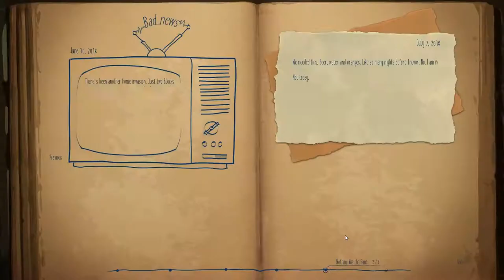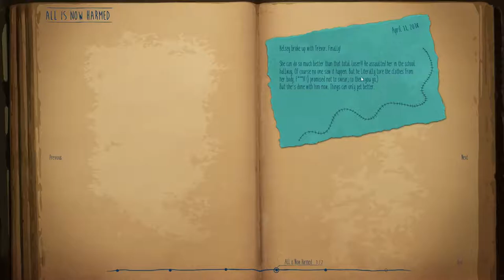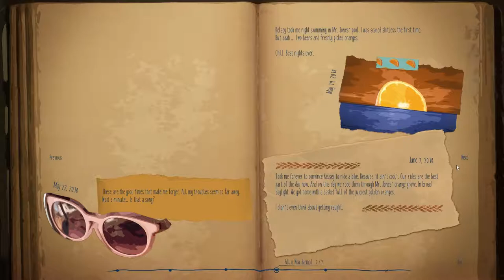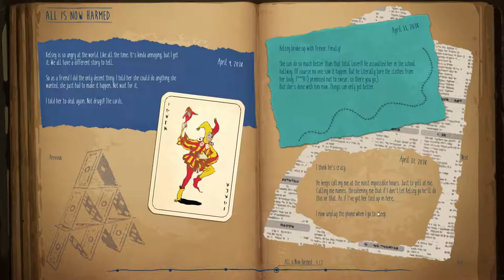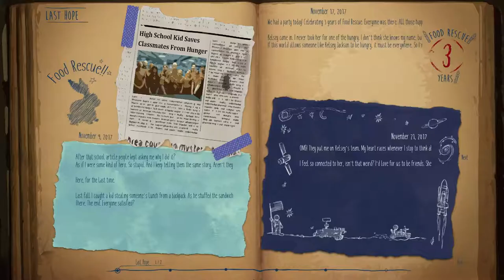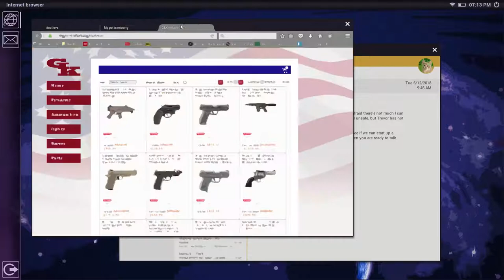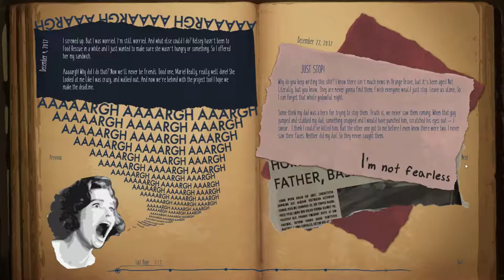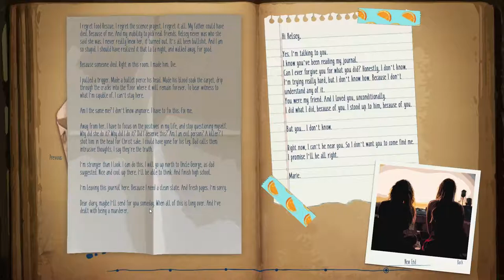THIS IS SO SAD - Marie's Room (part 2)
Welcome to Marie's room, a story based game about a girl (kelsie) going to Marie's old house and picking up her journal. In the process of her doing so, you try to find out what happened to Marie.

Marie's room is a free game.